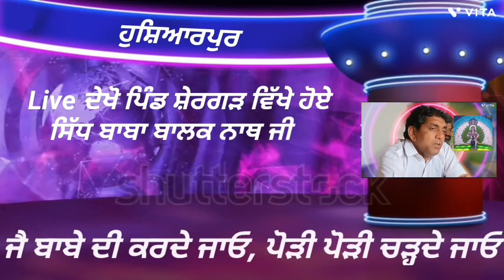Live ਦੇਖੋ ਸੇਰਗੜ ਵਿੱਖੇ ਹੋਏ ਸਿੱਧ ਬਾਬਾ ਬਾਲਕ ਜੀ ਦੇ ਭੰਡਾਰੇ ਦਾ ਪ੍ਰਸਾਰਣ 47 News India ਤੇ